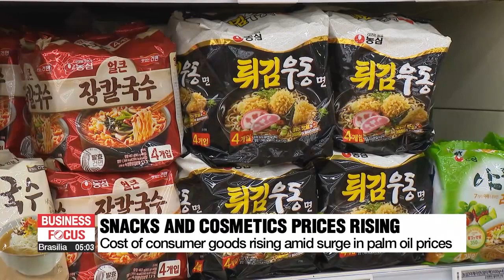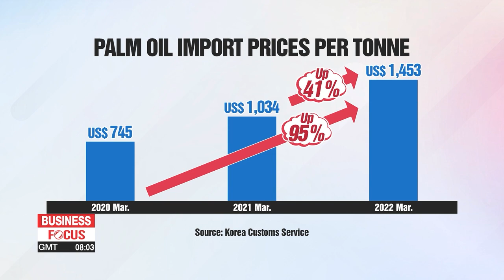Prices of consumer goods rising in S. Korea amid surge in palm oil prices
식량 대란에 팜유 가격 2배 급등...현대경제연, "韓 경제, 물가 금리 환율의 3고 현상"

The price of palm oil has almost doubled since 2020 due to the war in Ukraine and Indonesia’s export ban.
Palm oil is used in all kinds of products, like snacks and cosmetics, which have become more expensive.
At the same time, interest rates are rising and the Korean currency is weakening.
A local think tank says the combination of these factors could lead to stagflation.
Eum Ji-young has more.
The impact of the war in Ukraine and Indonesia's expanded ban on exports of palm oil,... means higher prices and more expensive trips to the supermarkets for consumers.

"Consumer prices overall have risen sharply but, in particular, prices of snacks and ramen have gone up. It's burdensome so it would be nice if some discounts are offered."

According to the Korea Customs Service, the price of palm oil in March stood at around 1-thousand-4-hundred-50 U.S. dollars per tonne,... soaring by more than 40 percent on-year.
It's a surge of around 95 percent compared to the start of the pandemic in March 2020.

"Palm oil is vital for most of the world's packaged consumer products, ranging from snacks and processed foods to cooking oil and even cleaning products and cosmetics."

Roughly 70 percent of all U.S. cosmetics products use some palm oil,... and in South Korea, consumers are seeing price hikes of 10 percent for more than 80 cosmetic products.
Firms are responding to the situation by using what they have in storage... and they're also preparing for further price rises.

"We are using palm oil from Malaysia and there's no problem in terms of supply as of yet as we are maintaining stable partnerships with our many global contractors. But, as further price hikes are expected, we are seeking ways to brace ourselves."

During a government emergency meeting on Monday regarding Indonesia's palm oil export ban,... the Ministry of Trade and Industry says the food industry has two to four months' worth of stock.
The ministry added that it will step up its monitoring of the global supply chain and the supply of palm oil in South Korea.
With the rising prices of goods, a recent study says, uncertainty in the South Korean economy is forecast to grow in the second half of the year.
A report by local think tank Hyundai Research Institute says the country's economy is experiencing high inflation, high interest rates and a weaker Korean won against the dollar,... possibly leading to stagflation.
The Institute added that soaring inflation and a hike in key interest rates will cause consumer spending to shrink... and higher interest rates on debt repayments for firms and households.

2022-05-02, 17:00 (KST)